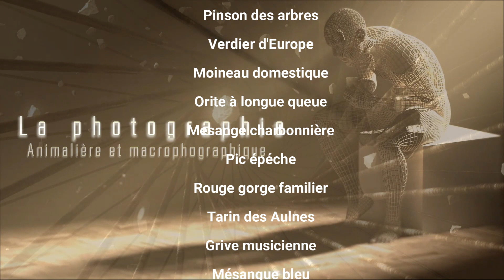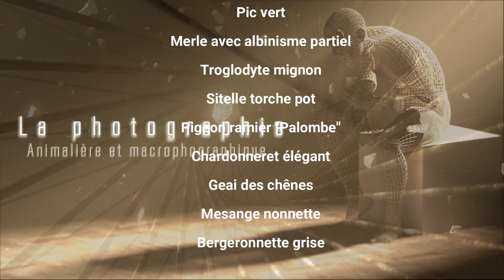Photos Aninimalières et Macrophotographiques